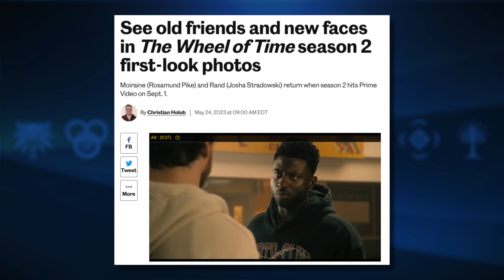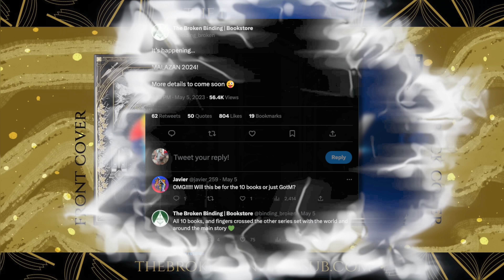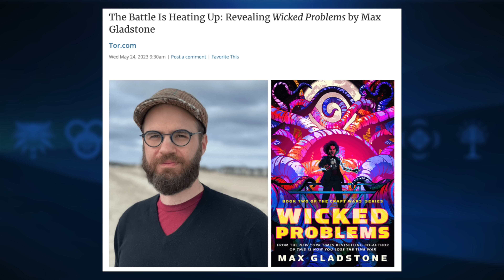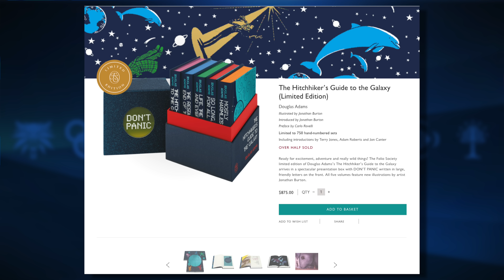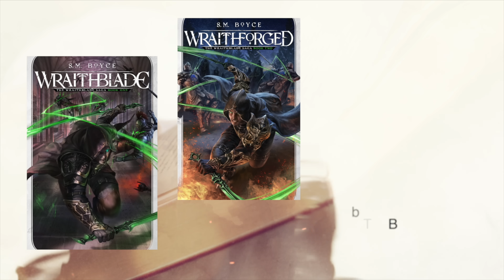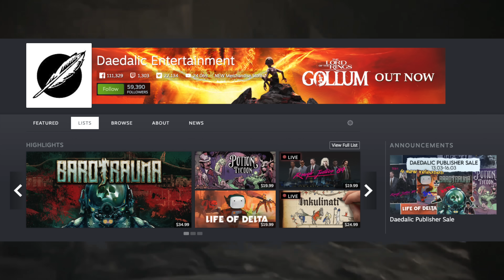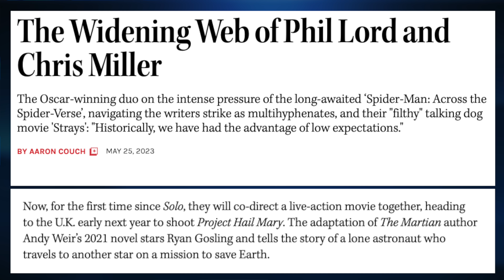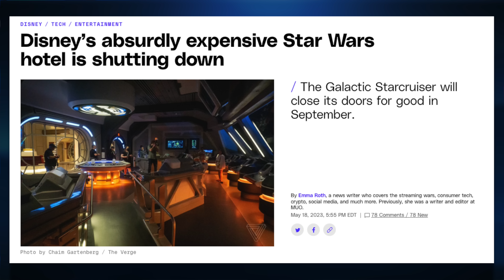Wheel of Time S2 First Look👀 Gollum Game Fails Miserably👎 Folio Hitchhikers Guide🚀 ~FANTASY NEWS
LETS JUMP INTO THE FANTASY NEWS!

00:00 intro

00:20 Wheel Of Time Season 2

02:22 S.F. Tibs book

02:54 Illborn

03:35 Good Omens Graphic Novel

04:05 Wicked Problems

04:45 SPFBO Covers

05:06 Folio Hitchhikers Guide

07:08 Gollum Reviews

09:38 Talos Principle 2

10:13 Delicious In Dungeons

11:02 Ryan Gosling Project Hail Mary

12:16 Star Wars Hotel gets the Deathstar Treatment